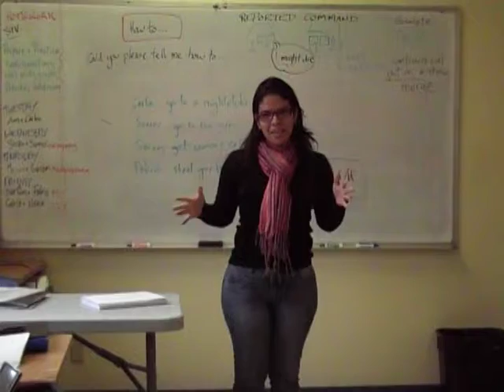INTER PSP April 2013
Natasha